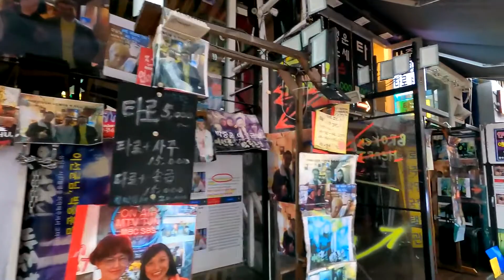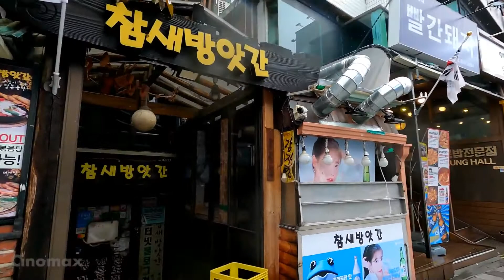【4K】 Walking around Hongdae Street on a rainy day in Seoul, Korea 비오는 날의 홍대거리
View of Hongdae street in front of Hongik University in Seoul, Korea, on a rainy day in the autumn.
가을비 오는 날 오전의 홍익대 앞 홍대거리의 한산한 모습입니다.